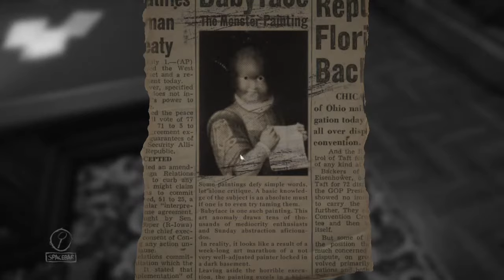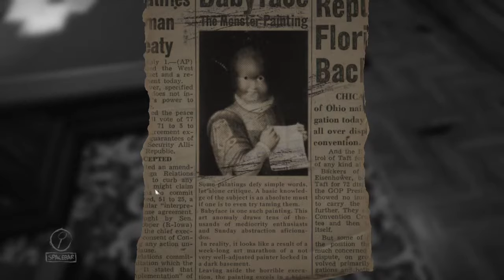WHAT IS THE NUMBER???/Layers Of Fear part 7